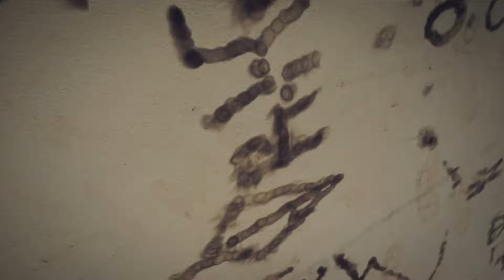YAN LOMBARDI VW GOL G6 STANCE | ENTREVISTA | STANCEBLOW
Confira agora esse G6 fenômenal do Yan Lombardi, Rodas Work e Suspensão a Ar.
Se liga nas historias que esse carro já tem pra contar!

Ajude o canal a crescer dando seu Like e Compartilhando.
Divulgue aqui sua loja, marca, oficina, etc e a aumente seu publico com qualidade junto com a gente.